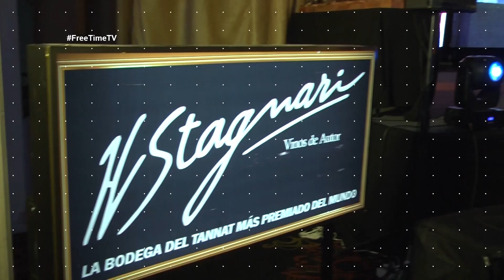Premios Uruguay al mundo PARTE 2 - Free Time